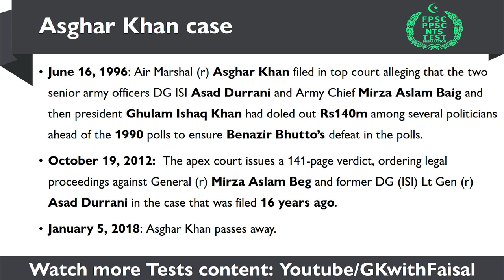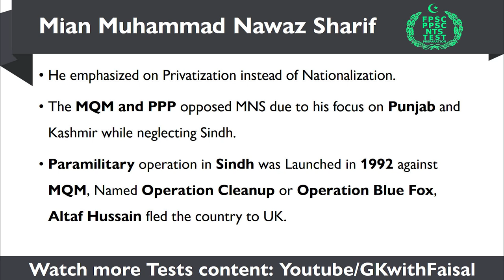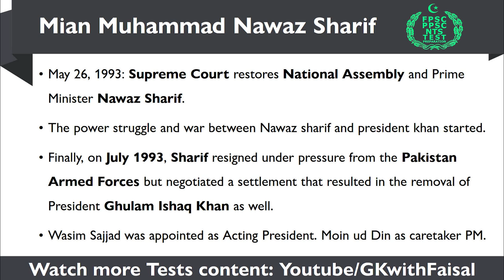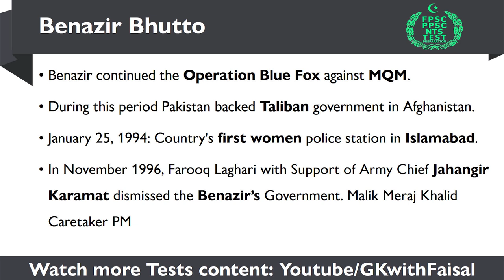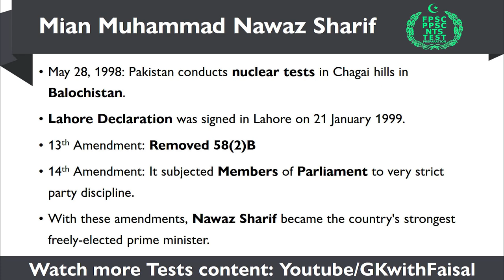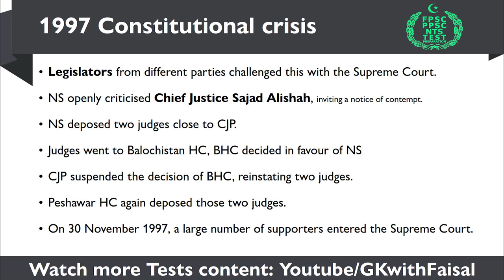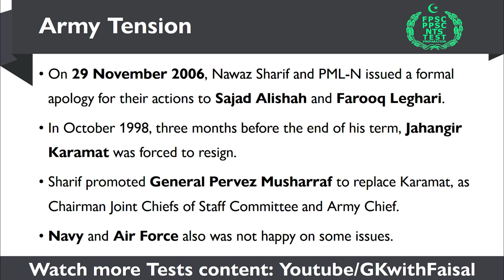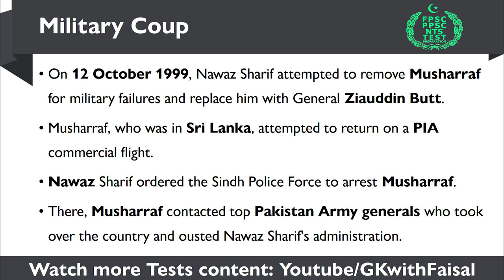History of Pakistan | Lecturer History Past Papers | PPSC Test Preparation | Part-3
This video is about History of Pakistan as part of PPSC Past Papers for  Lecturer Jobs 2020 for better PPSC Test Preparation. This video covers events from 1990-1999

Visit these Playlists of ours to Get some insights about PPSC Written Tests and Past Papers and Preparation Material.

nts website, fpsc recent advertisement, fpsc new advertisement, gk, grammarly business, pts website,